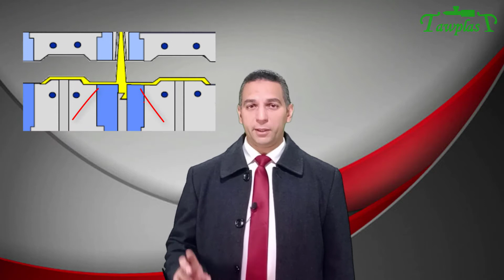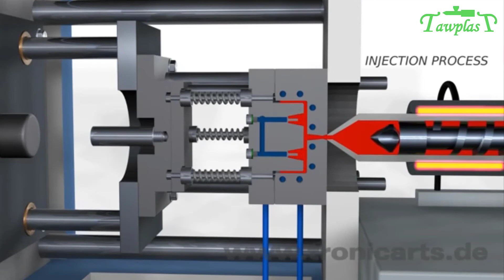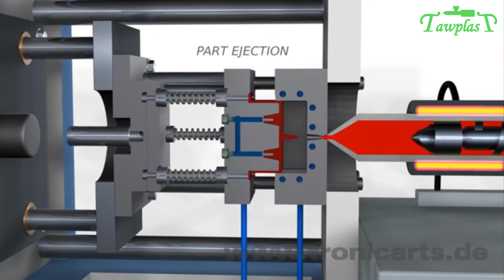PMMMP 12 Standard Mold قالب تقليدي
ما هو القالب التقليدي ؟
وما هي مكوناته؟
سلسلة من الحلقات  بتعرفك الخمس محاور الاساسية لبناء مشروعك و تقدر من خلالها تختار نقطة البداية الخاصة بيك